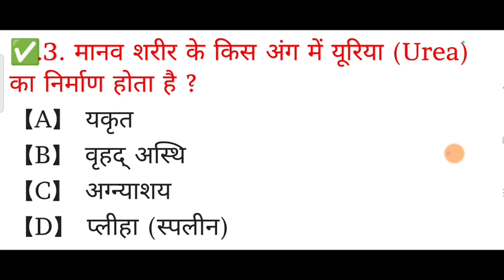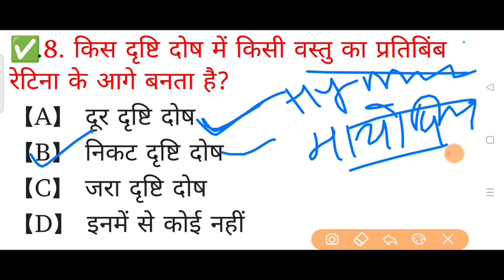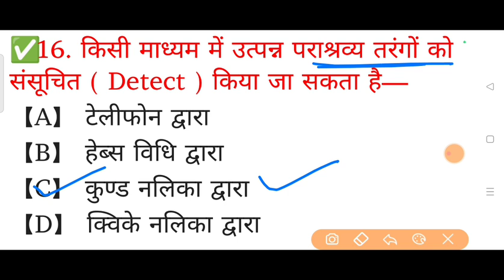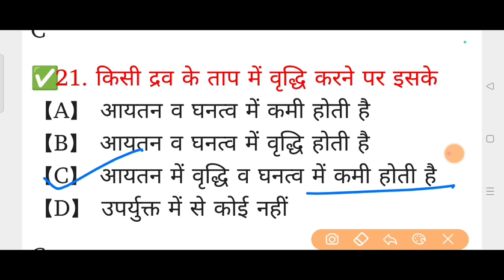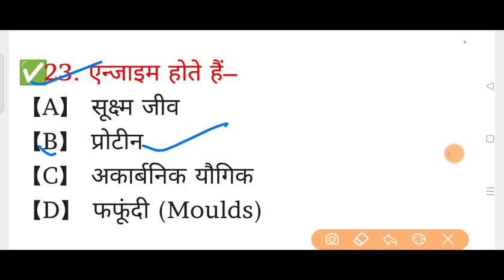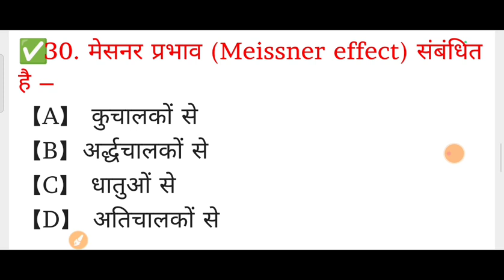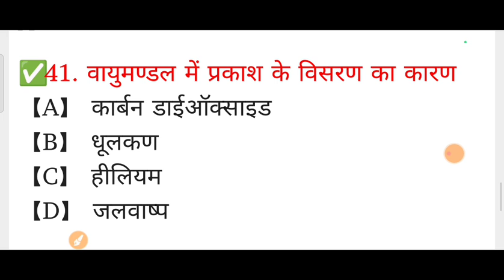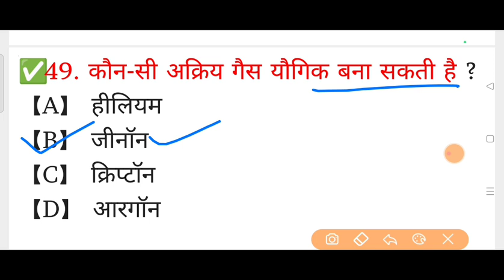Bihar Police General Science Important Questions 2023, बिहार पुलिस विज्ञान -01, bihar police gk gs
Your Quires
bihar police gk gs 2023
bihar police question answer 2023
bihar police new Syllablus 2023
bihar police constable 2023 questions
bihar police important questions
bihar police ke liye mahtvapura prasn
bihar police ki taiyari 2023
bihar police ke liye best book kon sa hai
best book for bihar police exam

BPSC
bihar daroga 2023 questions
bihar police ke liye samanya vigyan ke prasn
previous year's question bihar police
bihar police previous year's question answer